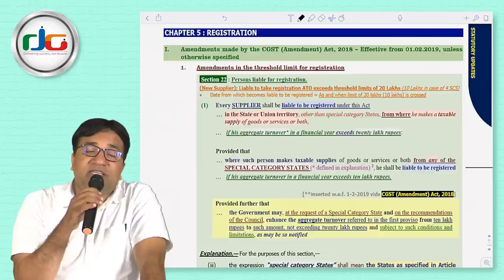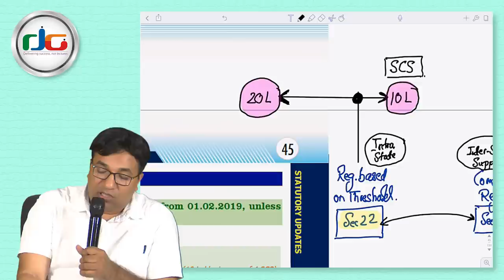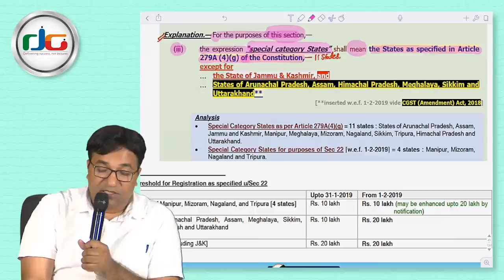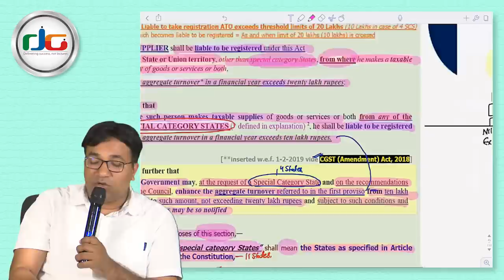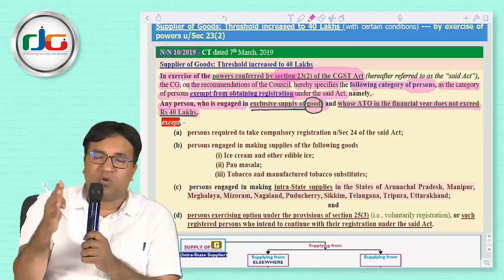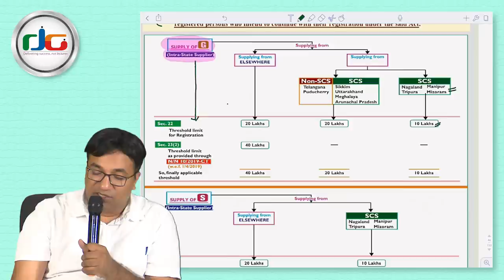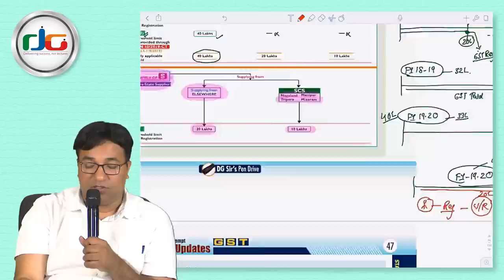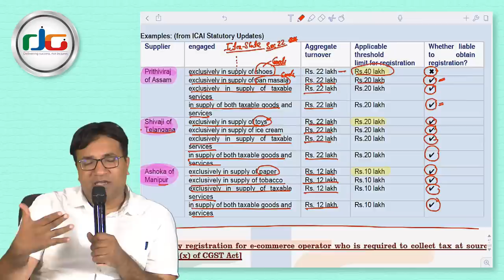CA Final- IDT GST I Amendments Lectures I Nov 2019 Exams I DG Sir I Prof Dippak I Registration- 01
Lecture discussing amendment in GST I  Chapter Registration [Sec 22 to 30]

New Recordings: Pen Drive available for CA Final and CA inter - Nov 2019 Attempt